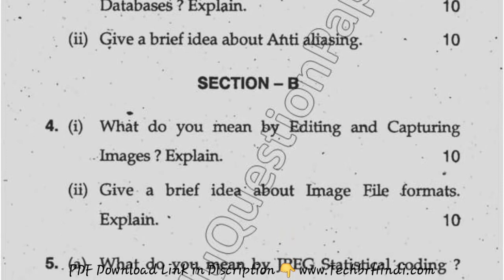2014 Mdu BTech BE CSE 5th Sem Multimedia Technology Question Paper